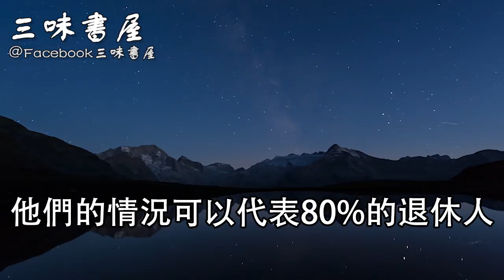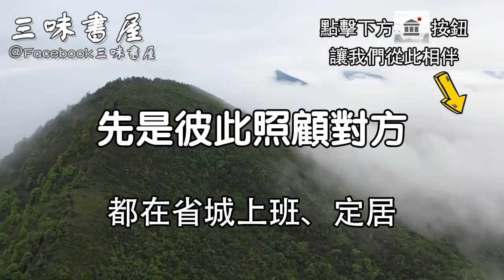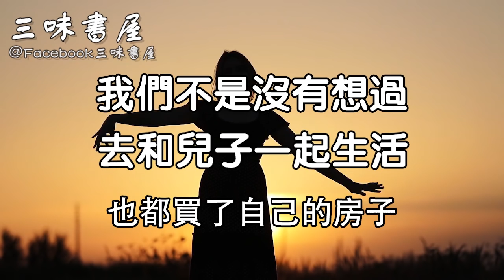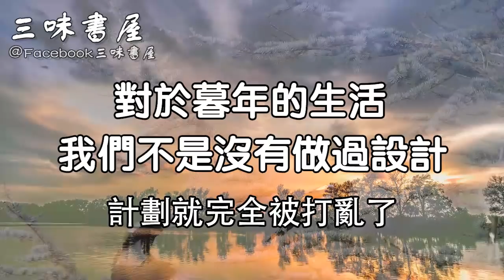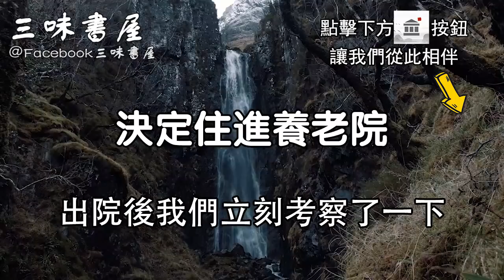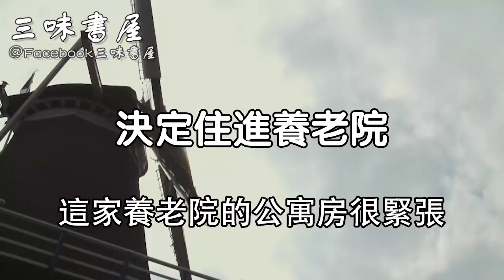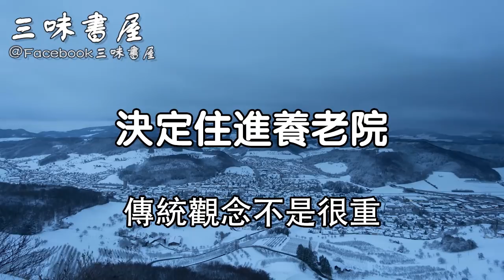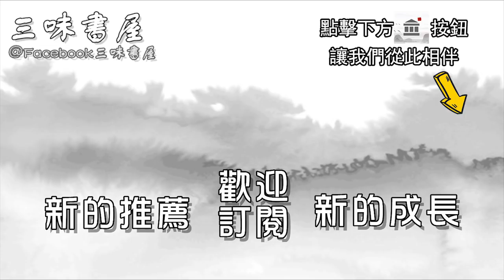子女再孝順，不做好這3個打算難免晚景淒涼！看完讓人心酸又無奈/三味書屋